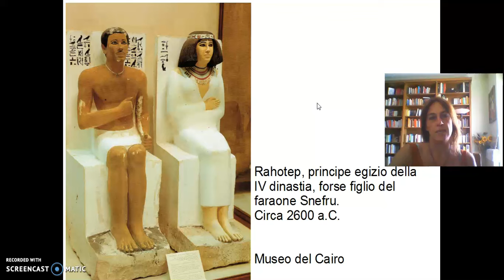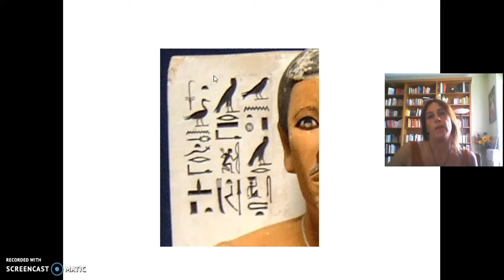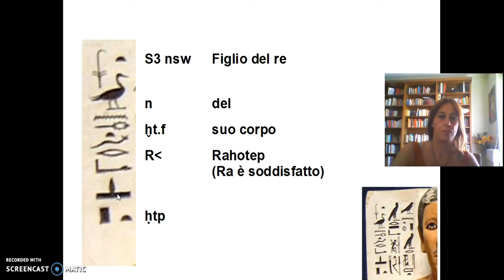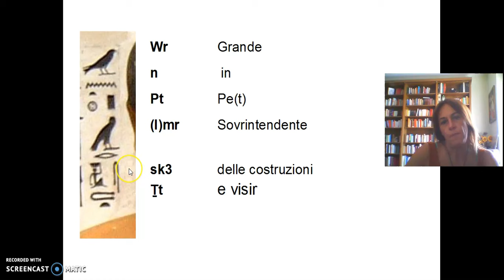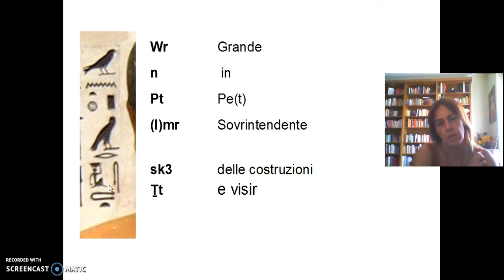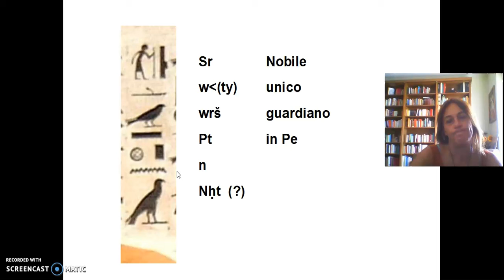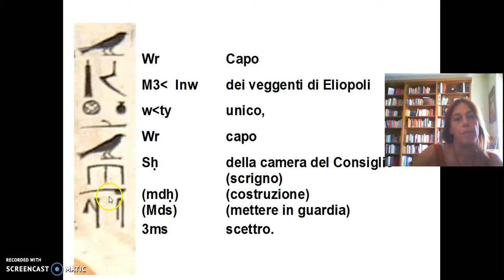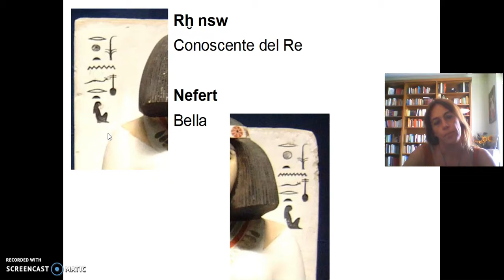Leggere i geroglifici - 3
L'iscrizione sulla statua di Rahotep al Museo del Cairo.
Titoli e incarichi di un principe reale della IV dinastia (2600 a.C.)
Trascrizione fonetica e decifrazione.